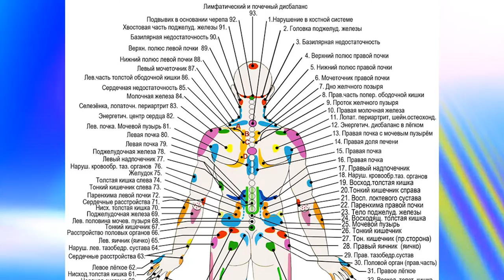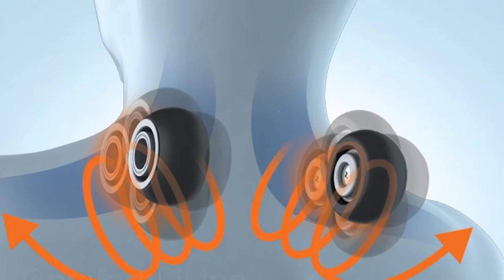Массажная накидка OGAWA Estilolux OZ 0958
Массажная накидка OGAWA Estilolux OZ 0958 OZ 0958 является мобильным массажным креслом и имеет все функции настоящего массажного кресла:
0:50 -шесть компрессионных массажных подушек
0:57-массажный механизм с четырьмя подвижными роликами способный выдвигаться на 8 см
пять автоматические программ
1:26-программа Качание
1:54-программа Уют
2:29-функция вибромассажа
2:53-программа Обновление
3:03-программа Перезагрузка
3:22-программа Отдых
3:54 звоните и заказывайте у наших операторов

Произведение «Массажная накидка OGAWA Estilolux OZ 0958» созданное автором по имени Relaxa Star, публикуется на условиях лицензии Creative Commons «Attribution» («Атрибуция») 4.0 Всемирная.
Разрешения, выходящие за рамки данной лицензии, могут быть доступны на странице